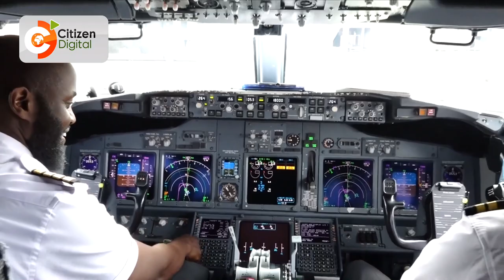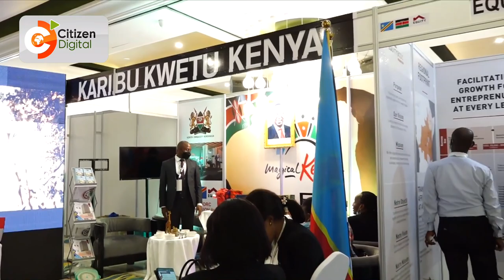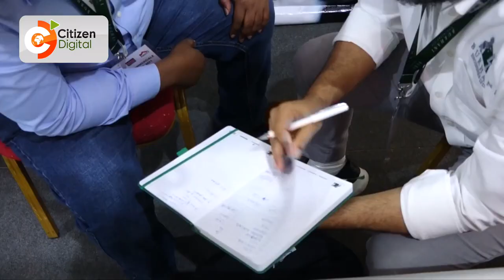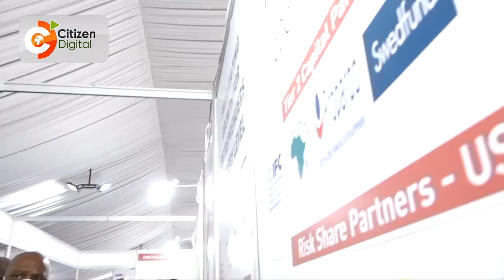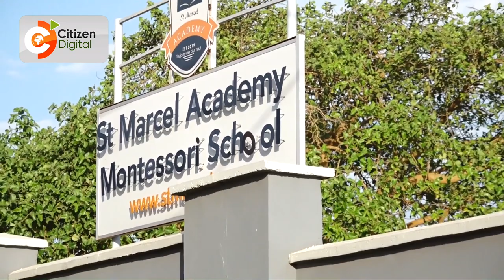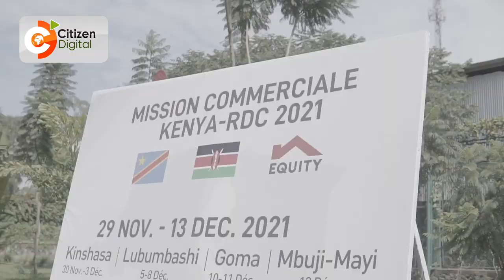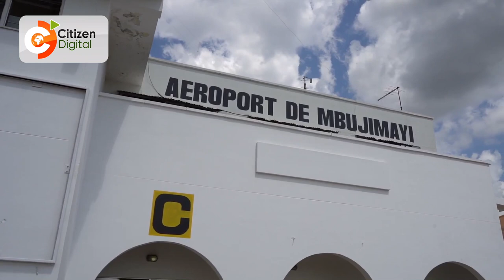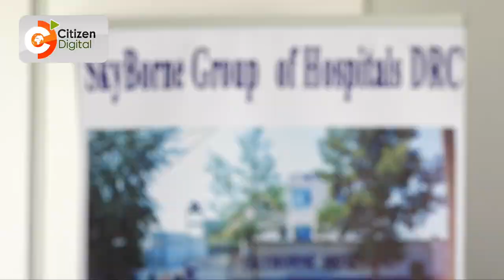Unlocking Trade and Investment Opportunities in DRC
DRC is rising from years of turmoil. A country with a population of close to 100m people and rich in minerals is definitely poised to emerge as a super economy in Africa.